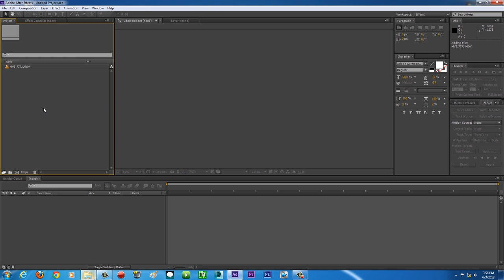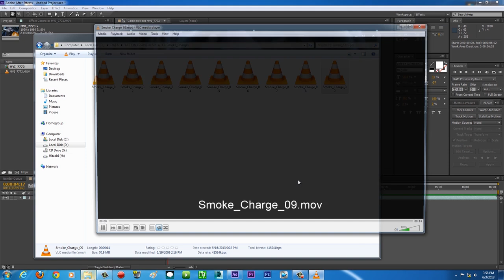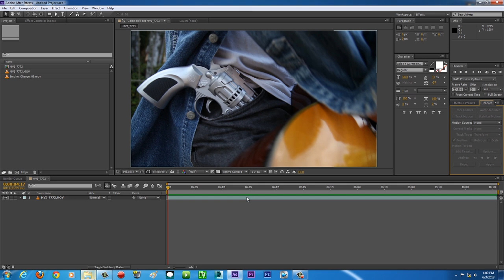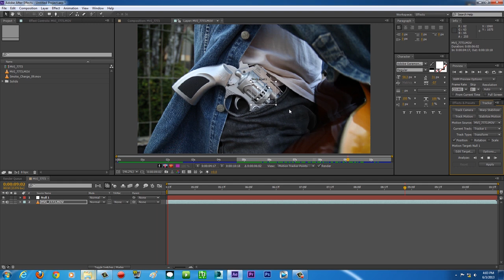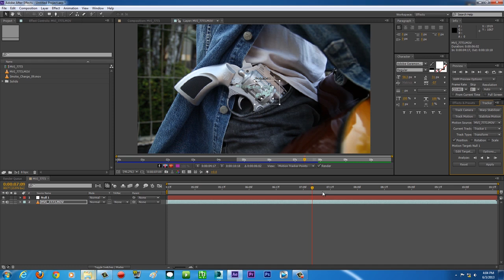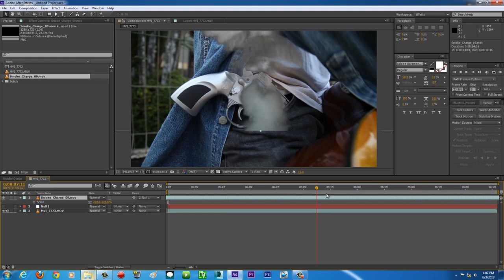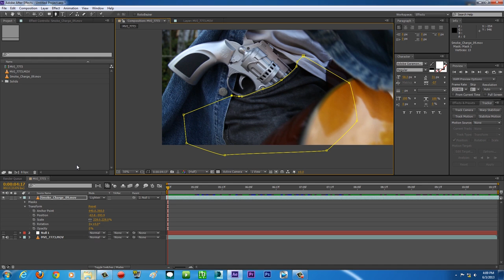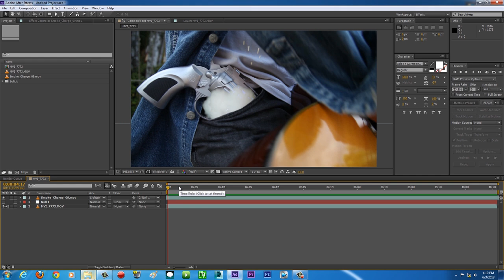After Effects TUTORIALS - Lucky Luke, Action Essentials 2, Tracking, and Masking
Explaining Action Essentials 2, how to track and masking in After Effects.